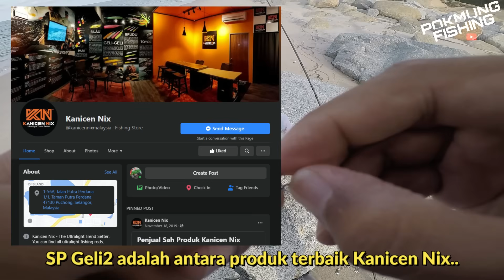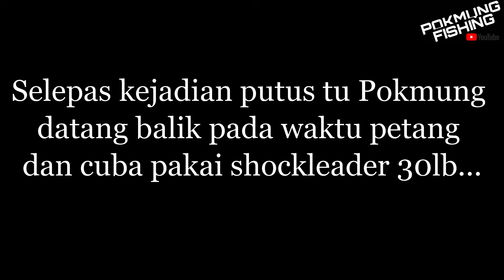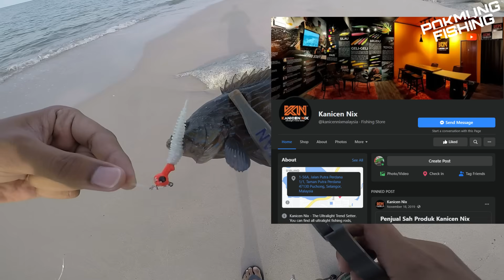Casting KERAPU MONSTER Tepi Pantai Terengganu!!!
Berminat dengan produk Kanicen Nix boleh tengok link bawah ni...

Untuk sebarang urusan boleh email kepada :

Setup:

REEL : SHIMANO STRADIC FK 1000HG
ROD : LEMAX SLIM MAX 1-5LB 7'3"
MAINLINE : DR BRAID 6LB X4
SHOCKLEADER : KIRIN MONO 10LB
LURE : SOFT PLASTIC GELI-GELI + Jighead 7gram